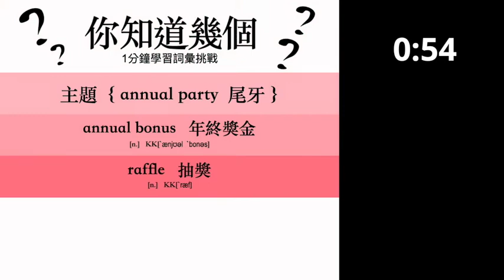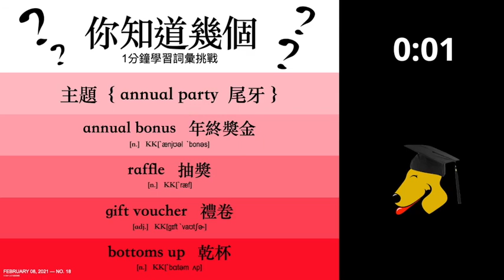1分鐘學習詞彙挑戰 — 主題 No. 18 “ANNUAL PARTY” — 各領域必備單字 — 請轉貼及分享LUCY給你朋友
1分鐘學習詞彙挑戰 — 主題 No. 18 “ANNUAL PARTY” — 各領域必備單字 — 請轉貼及分享LUCY給你朋友

WELCOME TO LUCY TUTORING
REAL LANGUAGE — We use daily conversational language, real slang, classic and current idioms, humor, vocabulary, and real business English. It’s what native speakers are using right now.
NO TEXTBOOKS — We write the lessons ourselves. Most lessons have an MP3 so you can hear exactly how native speakers use the vocabulary. Lessons include questions to help you focus on the things you want to learn, like vocabulary, word usage, grammar, culture, writing, reading comprehension, business style, slang, and more. But, if you want to use a textbook or other materials, just bring them.
NO CLASSROOMS — We meet with 1~3 students in coffee shops. LUCY has no overhead-expenses and this means we give you a low tutoring fee.